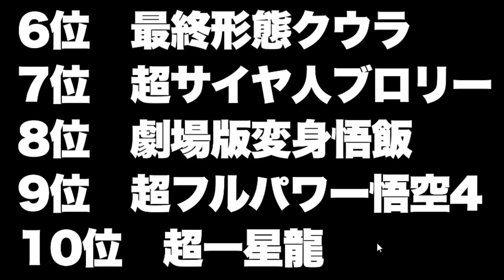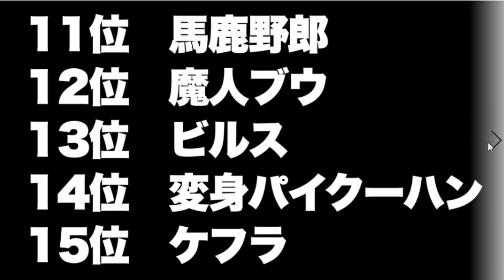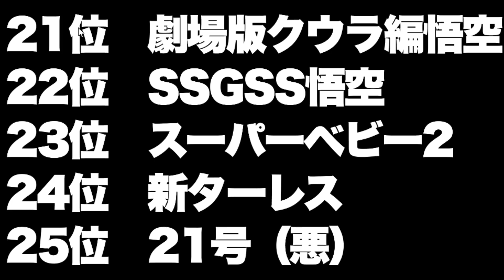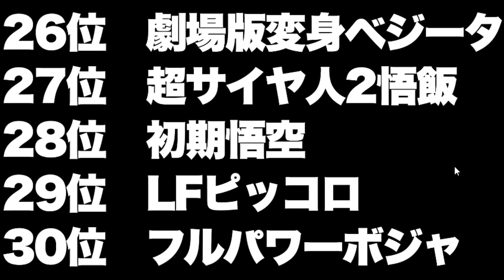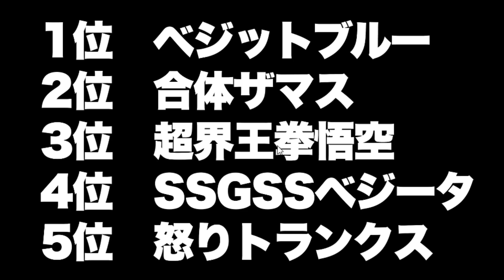【騙されるな】このリセマラランキングめちゃくちゃすぎるやろ！【ドラゴンボールレジェンズ】【DRAGONBALL LEGENDS】